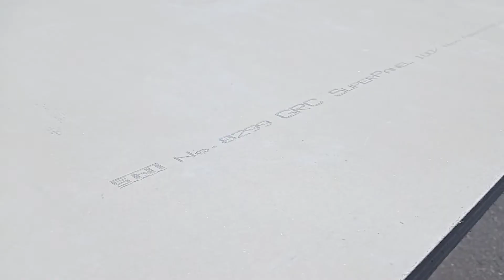GRC Board Yogyakarta Jateng Wa 0813 2515 7177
Buat kalian yang mau ngedak rumah, menyekat ruangan, atapun membuat plafon bisa nih menggunakan prodak dari Light Group Indonesia yaitu GRC Board.

Mumpung kita lagi ready stock nih, buat kalian yang mau order langsung saja hubungi kamu, dan jangan sampai kelewatan karna ada harga spesial untuk akhir tahun ini.

Untuk Info Lebih Lanjut Hubungi:
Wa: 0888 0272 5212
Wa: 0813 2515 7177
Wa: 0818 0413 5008